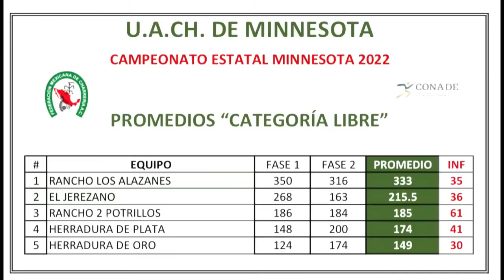Charrerìa Desde Jalisco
Ignacio López ( Nacho López) en Charrerìa Desde Jalisco